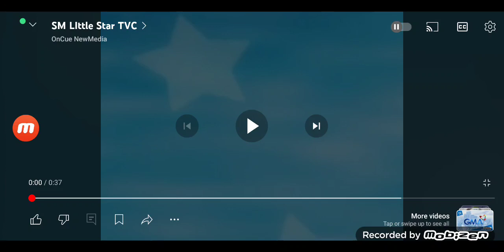SM Little Stars TVC 2007 30s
SM Supermalls